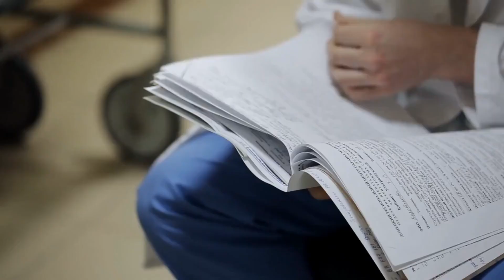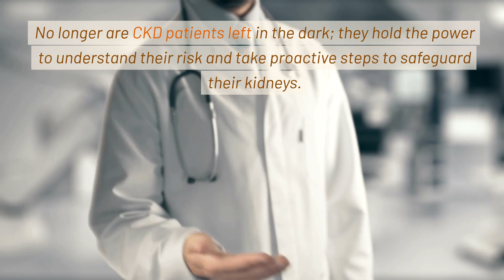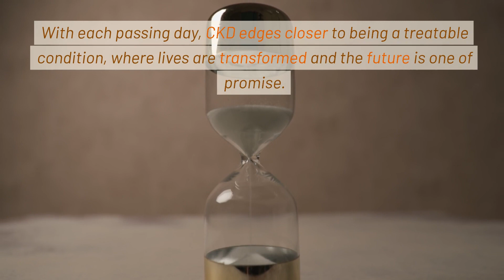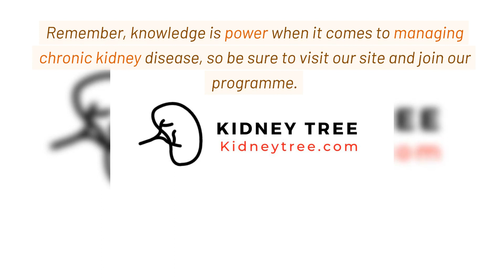🎲 The Latest Chronicles of Chronic Kidney Disease Treatment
A Journey of Hope: The Latest Chronicles of Chronic Kidney Disease Treatment

In the ever-engaging saga of CKD treatment, the latest chapter tells a tale of promise. It represents a bold stride towards a future where CKD is not a life sentence, but a challenge that science and innovation are determined to conquer.

With each passing day, the latest treatments bring us closer to a world where CKD patients can dream of healthier, fuller lives - a world where the next chapter in the story of chronic kidney disease is one of triumph.